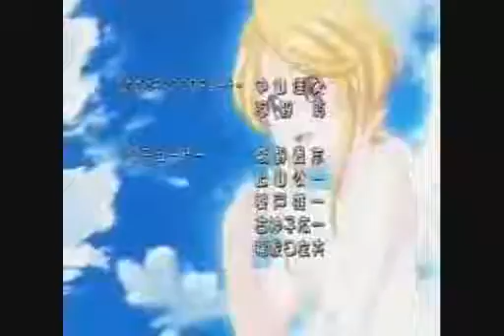ああっ女神さまっ Ah! My Goddess Season 2 *Shiawase no Iro* English Dub Extended Full OP [HD]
Ah! My Goddess, Season 2, Everyone Has Wings, main OP Shiawase no Iro, used with written permission.

Story -
The manga tells the story of college freshman Keiichi Morisato, who, because of his pure heart, has been chosen by Yggdrasil, Heaven's computer system, to receive a single wish. The "angelic" goddess Belldandy is sent down to Earth to ask for his wish, and tells him that he can potentially wish for anything that he wants, from becoming a billionaire to destroying the world in an instant. Keiichi thinks that this entire meeting is a prank set up by his senpais. Keiichi, thinking the entire set up is a joke, wishes Belldandy to stay with him forever, under the condition that the offer is valid. Ironically, he does not fully comprehend the outcome of his wish, and is stunned on realizing that Belldandy will now be living with him. The manga/anime follows their relationship as they become closer to each other.

The varying anime series feature the main characters and are based on the same basic plotline as the original manga, but each has taken a unique interpretation on this concept — described below — and, as such, should be considered separate canons. The only exception to this is the more recent TV series, which follows the plot of the manga closely.

Being a mechanical otaku himself, Fujishima frequently bases whole chapters, or even story arcs, around mechanics, focusing especially on motorcycle mechanics. Most notably, readers discover that Keiichi Morisato is a member of his college's motor vehicle club, which is always under threat of being put out of commission by a rival motor club. There are also several story arcs related to racing found earlier in the manga; the concept of racing is also a significant plot device in each of the anime canons. Both Keiichi and Belldandy are exceptionally gifted at racing (Keiichi because of natural ability and Belldandy because of her ability to "talk" with the machines). Most of the other main characters have exhibited some degree of skill in racing and/or mechanics, making the idea of mechanics a significant device for character development and growth.

The manga is still being published, 20+ years later!